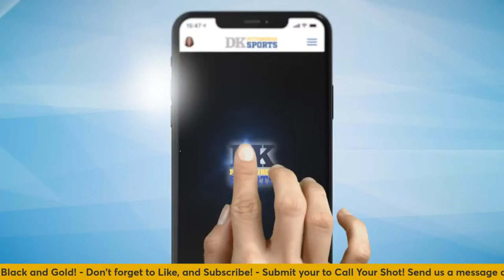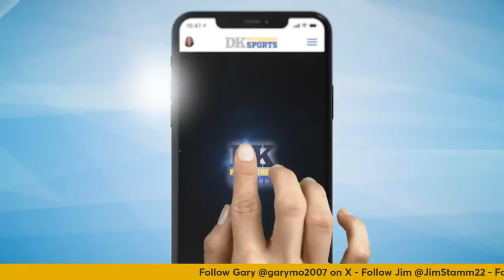Pirates Fan Forum EP:134 - Season Preview Episode!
Timing is everything, and this is the last show before Opening Day, so before the roster is final, it's time to make our predictions and talk through the remaining questions.